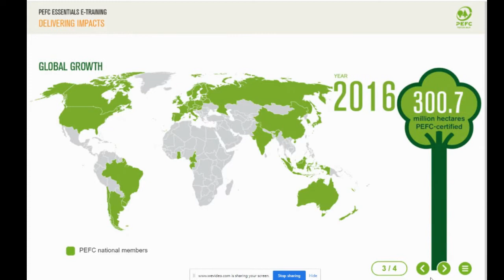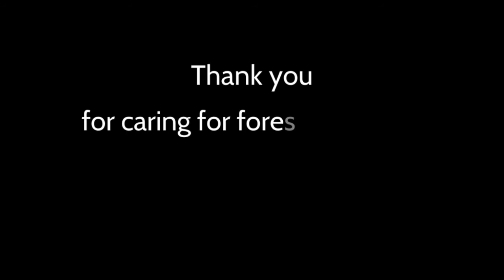PEFC Essentials Teaser